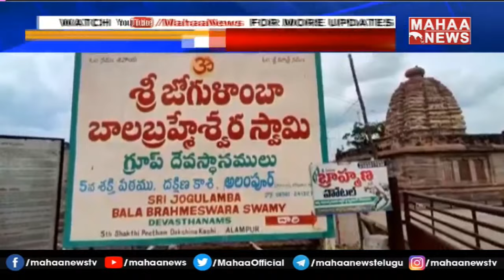జోగులాంబ ఆలయంలో తుంగభద్ర పుష్కరాల వేడుకలు: Alampur Jogulamba Temple | Mahaa News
జోగులాంబ ఆలయంలో తుంగభద్ర పుష్కరాల వేడుకలు:  Alampur Jogulamba Temple | Mahaa New